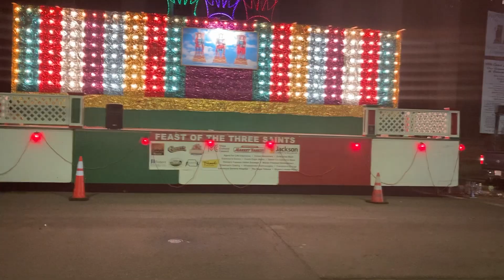Bandstand Lighting and Fireworks // Feast of the Three Saints // 99th Anniversary